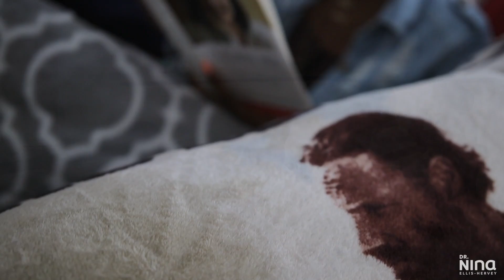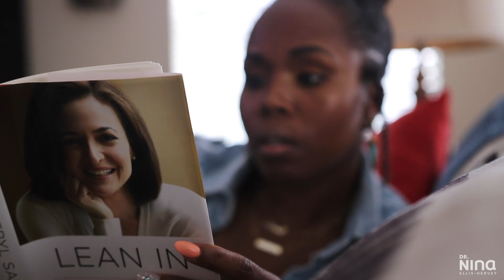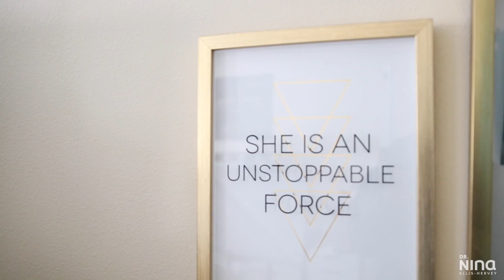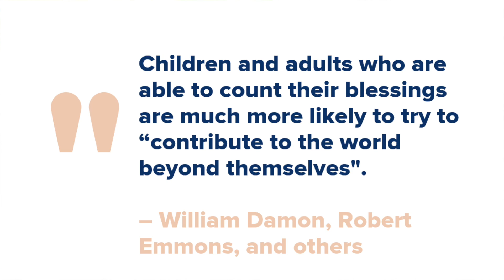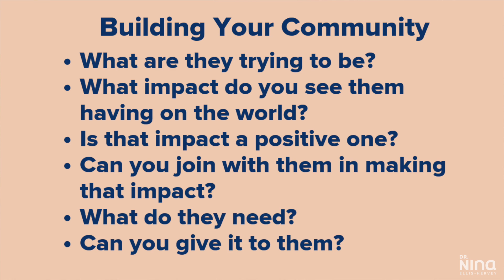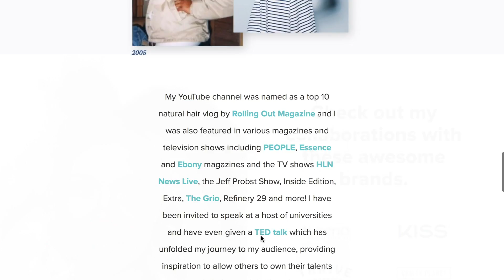7 Ways to Find Your Passion & Purpose for a Better Life | Career, Achievement, Dream Life, Mindset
OPEN THIS FOR MORE INFO ↓
★Hey ya’ll! Today I am going to share my top 7 ways to find your passion and purpose for a better life. I'm doing a little coaching y'all! HA! I know it’s hard, but you can do it and hit all your goals for your career, achievement, dream life and mindset (even examples from an entrepreneur). Can you relate?

★Get the Yae Blender bottle that charges your phone HERE, along with protein and juices

→Books that have helped me:
→Daring Greatly
→It’s Gonna be OK Journal
→Black Pearls: African American Affirmations
→Lean In
→Prayers Book
→The Gift of Friendship
→One Month to Live
→Think and Grow Rich
→The Secret

→Art Naturals Aroma Therapy Diffuser
→Art Naturals Oils
→Glycolic Acid Wash
→ African Black Soap Wash
→Sea Foam Sponge
→Dr. Bronner’s Castille Soap
→Conair Face Steamer
→Makeup Brush Cleaner Mat
→My choice in vitamins
→Sunscreen 1
→Moisturizer 1
→Bio Oil

Song: 91Nova